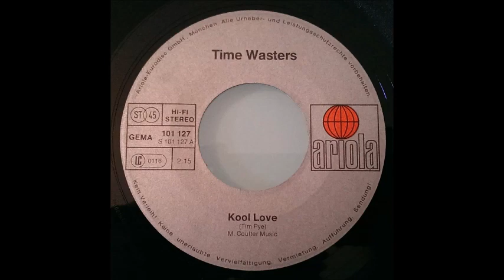Time Wasters - Kool Love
First 7" by this German/British (2 soldier kids) Mod outfit on Ariola. They released another 7" and a LP on the same company in 1981.